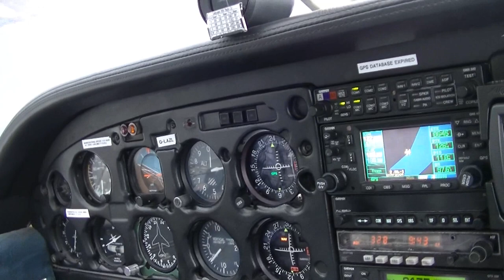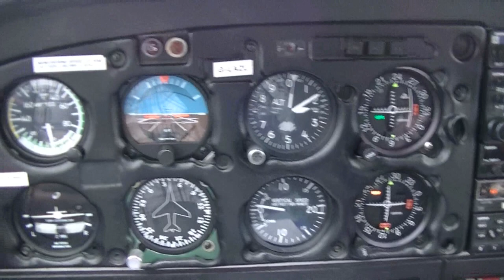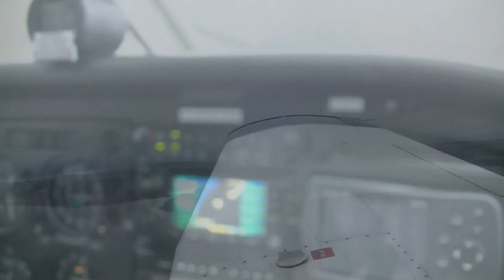Flying a Piper Warrior over the Cromarty Firth and Black Isle, Scotland in the rain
Flying a Piper PA28 Warrior around the Cromarty Firth, Black Isle and over Dingwall, Scotland in the rain from Inverness Airport.